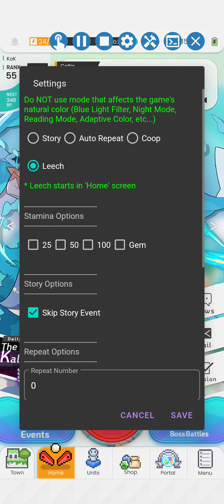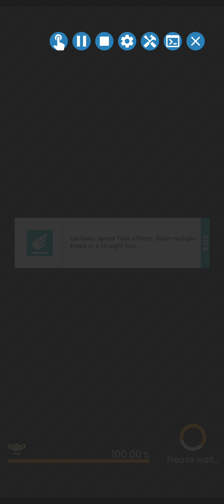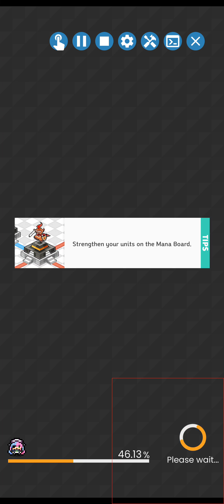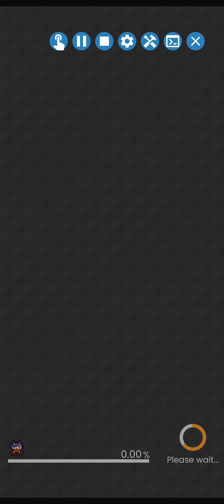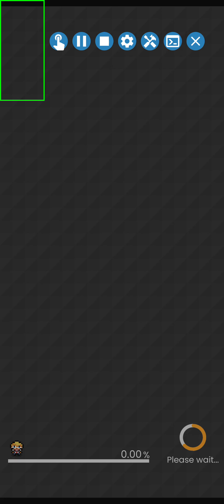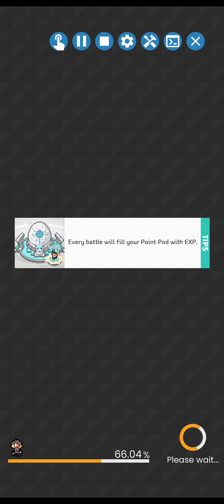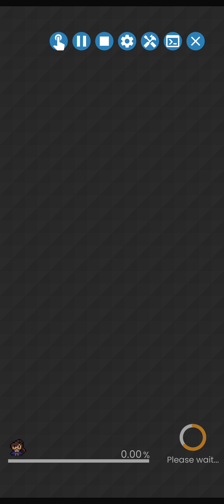World Flipper Auto Boss 24/7 - Macrorify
Showcase one of the 4 macros for World Flipper. This takes advantage of the 0 stamina when join via the bell notification to auto farm boss 24/7. I played in the NA Server and got 1 notification every minute. Guys please host more so I can get Murakami XD

❓ What is Macrorify?
Macrorify is the new Auto Clicker that focus on Image Detection/Text Recognition. All kind of clicks are supported, 10 fingers gesture, record and replay that can be edited, mixed and matched freely. It also has a built-in Macro Store that you can upload your creation and of cource download macro made by other users